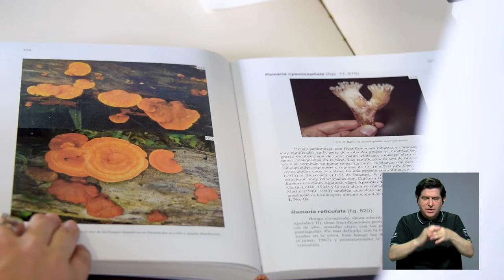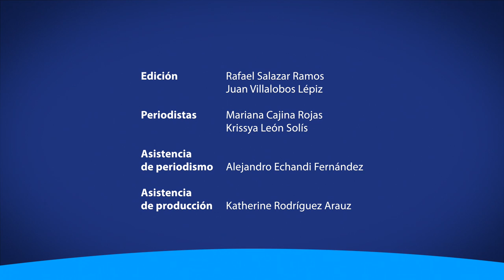Costa Rica contará por primera vez con un listado de hongos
Dos investigadoras de la UCR trabajan en el primer listado de especies de hongos de Costa Rica. ¿Por qué es importante esta labor científica? A través de la siguiente nota les contamos.